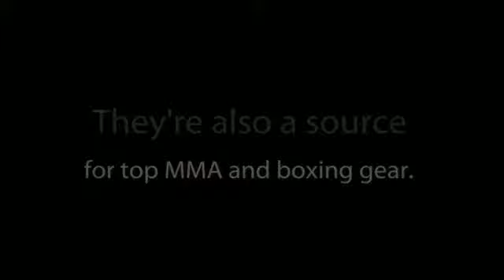Save Money On Sturdy Kids Sparring Gear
- Kids who are into martial arts will need kids sparring gear. Sparring gear for kids needs to be sturdy, but it can also be inexpensive. If you look online you can find some great deals on karate sparring gear. Online retailers also carry taekwondo sparring gear for kids at great prices.